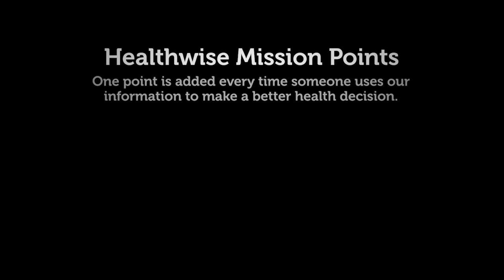The Gift of a Simple Mission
Ask almost anyone at Healthwise why they are here, and they'll say the mission. Hear how this makes a real difference in the work that we do.